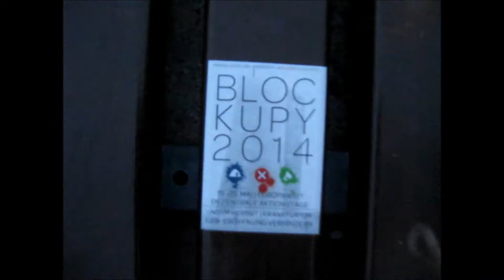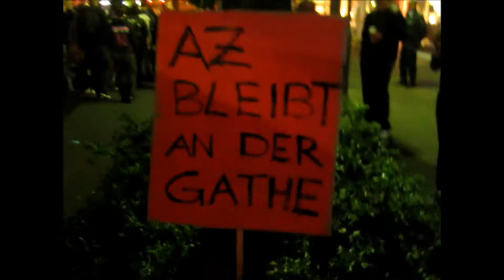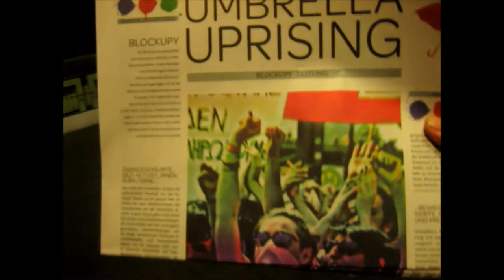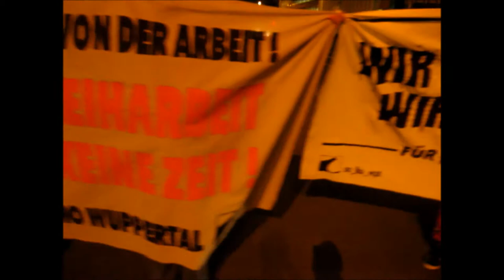30.04.14 Vorabend Nachttanzdemo Wuppertal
Geiler Abend gute Stimmung und gute Redebeiträge...bis die Cops Ärger machen wollten und zwei Anzeigen wegen angeblicher Beamtenbeleidigung verteilten. Es wäre wahrscheinlich auch zu festnahmen gekommen allerdings waren wir dann doch zuviele ;) yuppieverachtende Grüße an das So-Ko Wuppertal ;)